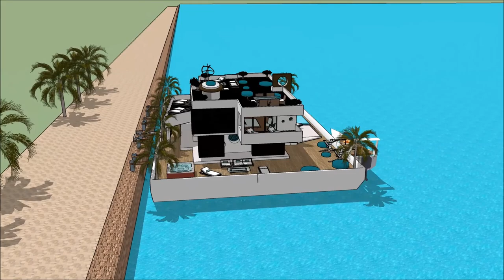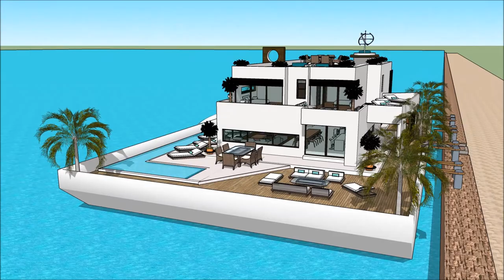Universal Luxury Yacht Sidney International Boat Show 2018 Floating houseboat yacht life yacht luxur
The houseboatzania launching an innovative high-end luxury yacht houseboat home design potentially as a display of exhibition of the Universal Luxury Yacht Sidney International Boat Show 2018 Floating houseboat yacht life yacht luxur.

The collection of the Houseboatzania concept of Universal Luxury Yacht Sidney International Boat Show 2018 Floating houseboat yacht life yacht luxur consists of high luxury and architectural art pieces in minimalism combined with living on the waterfront of the harbour of

The houseboat yacht design has the basis to sustain living with high standards and contemporary structural design at Universal Luxury Yacht Sidney International Boat Show 2018 Floating houseboat yacht life yacht luxur with numerous of prospects for excessive living and celebrating the desire of life worldwide: